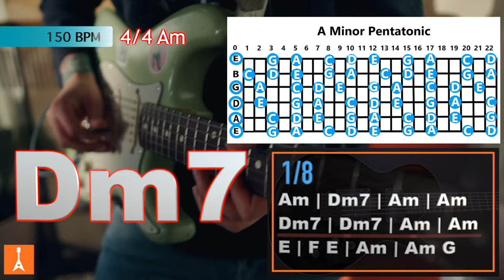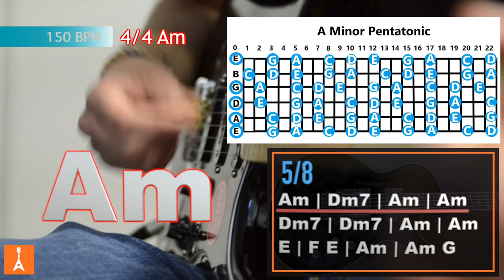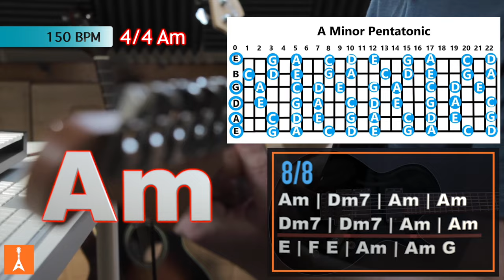174 Blues Rock Backing Track in Am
174 Blues Rock Backing Track in Am